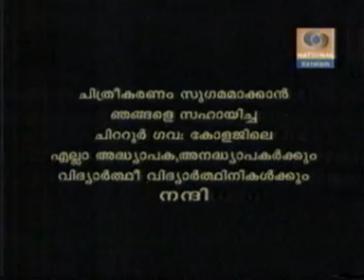chathurangam episode 17